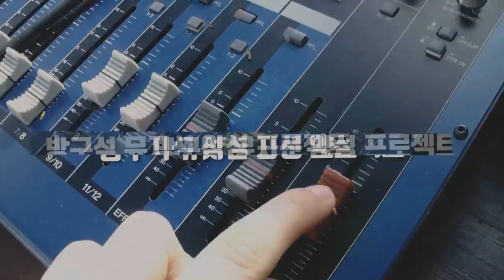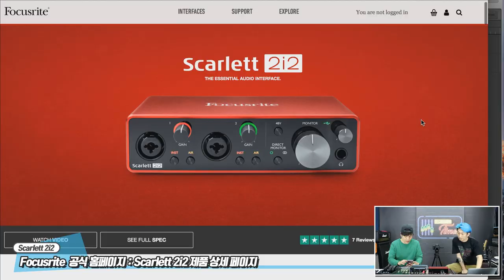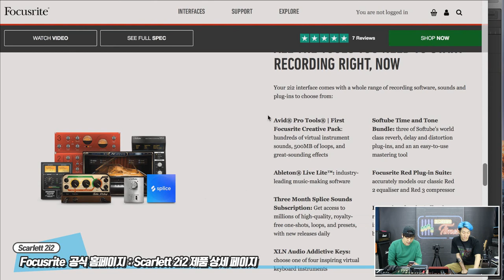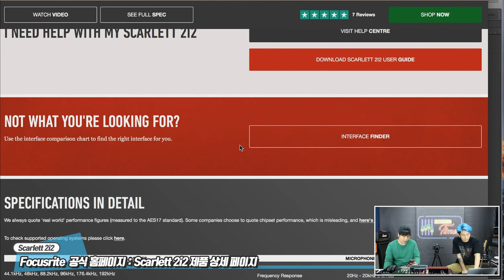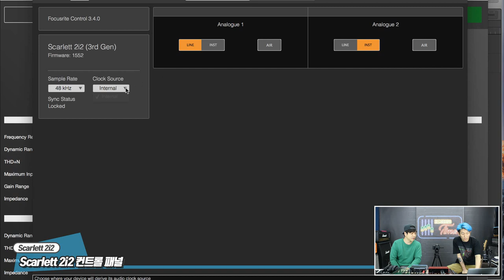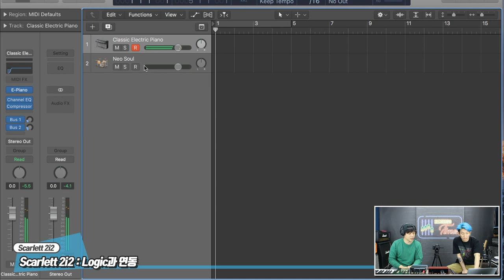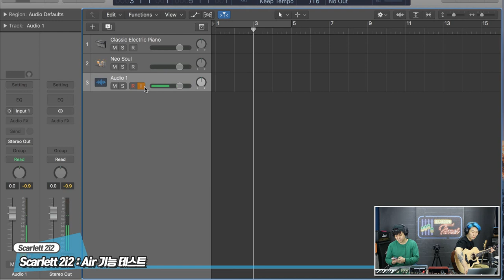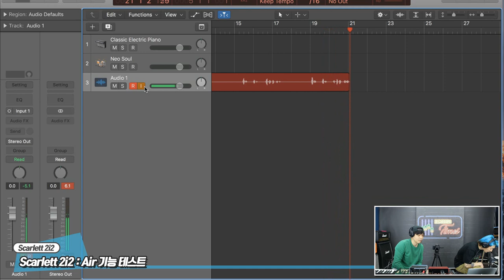Focusrite 오디오인터페이스 Scarlett 2i2 3rd Gen 1편